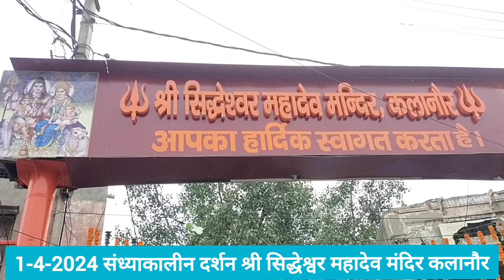1-4-2024 श्री सिद्धेश्वर महादेव मंदिर कलानौर से भोले बाबा जी के संध्याकालीन दर्शन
प्रेम से बोलो जय भोलेनाथ